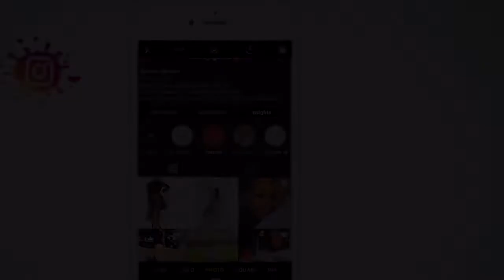Resizing a big top! M to XS + changing a tube top into a cami top|Botswana Youtuber||SANDRA N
*OPEN ME*
Hey loves, in this video I am going to be resizing a top which you might have seen in my zaful clothing haul/review and if you haven’t The top was a bit big and the straps were way too long and I decided to be creative about it.I hope you fi d this useful.Thank you for watching.

If you are into thrifting be sure to check out my next video because it will be a thrifting haul.I post videos every Sunday @ 12:30.Welcome to the family if you are a new subscriber.

Not following me yet?